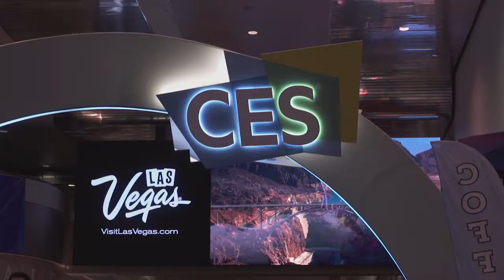iNAGO CES 2020, Building an Intelligent Automotive User Platform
CES 2020, Frost & Sullivan's Niranjan Manohar, Research Director, Mobility - speaks with iNAGO’s CEO and Founder, Ron DiCarlantonio, on how they have created an intelligent assistant platform based on natural language understanding and is conversational, making it the brain for the assistants. iNAGO is creating all the features and services that the car manufacturers need to deliver to improve the user experience i.e. interactive, smart and fun.